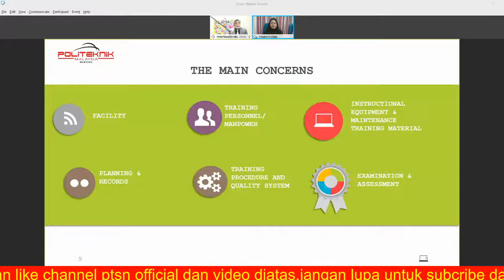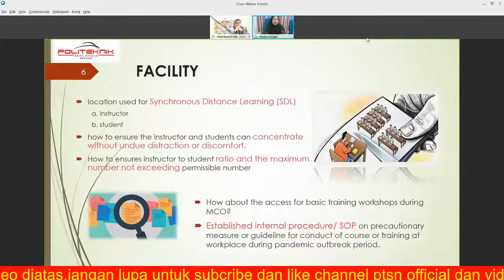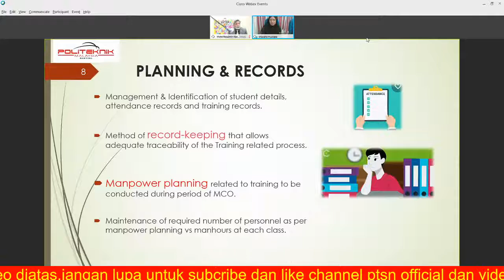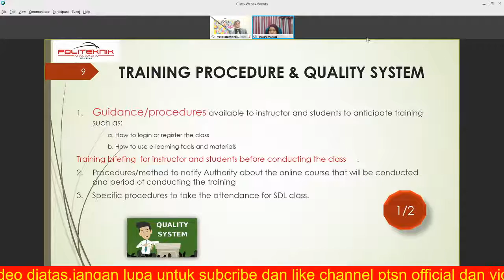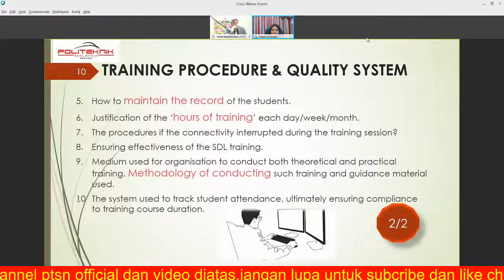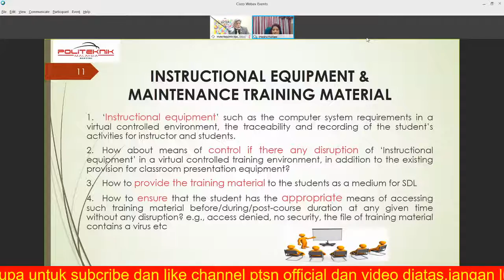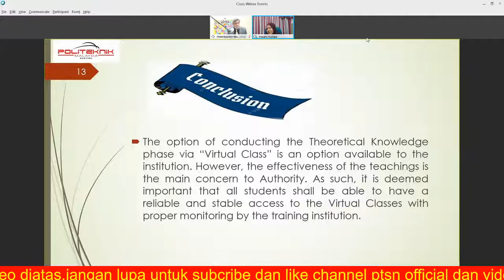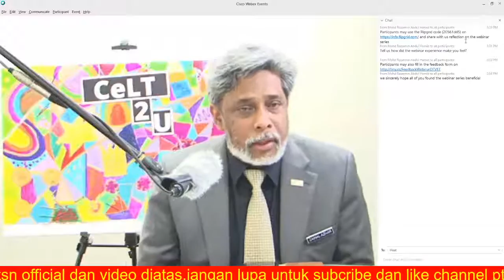Webinar Digitalisasi TVET: Meneroka Norma Baharu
Mengoptimumkan sesi PdP Dalam Talian bagi memenuhi standard pensijilan profesional